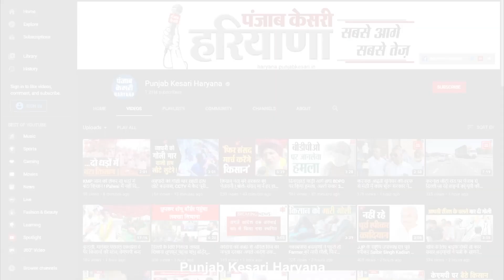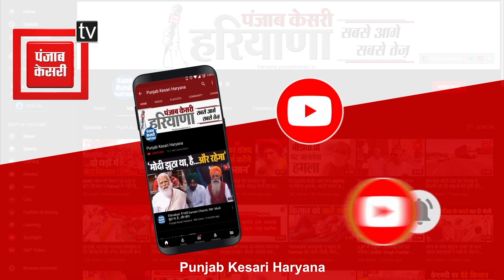फ्लाईओवर पर दो गाड़ियों के बीच जबरदस्त भिड़ंत, टक्कर लगने से गाड़ियों के उड़े परखच्चे